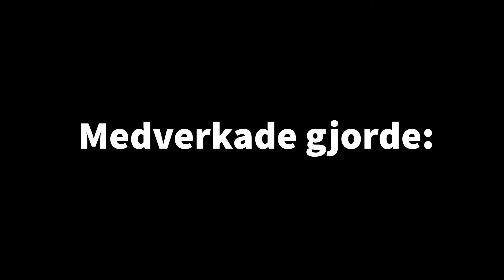Västertorpsligan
Tre busiga ungar gör Västertorp osäkert.